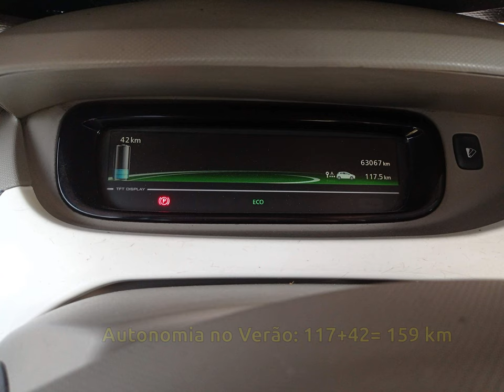Comparação de Autonomia entre Verão e Inverno (Renault Zoe)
Como se pode comprovar a autonomia varia cerca de 30km entre o verão e inverno.